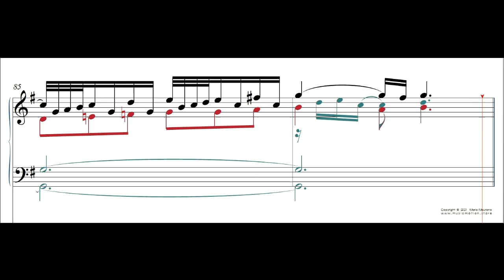Johann Sebastian Bach BWV 860 Fuga Nº 15 Piano